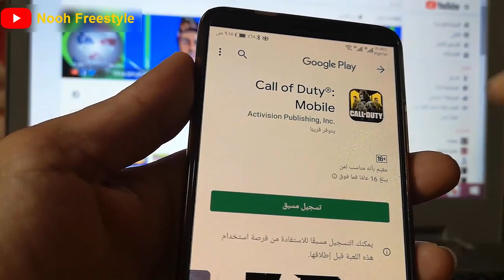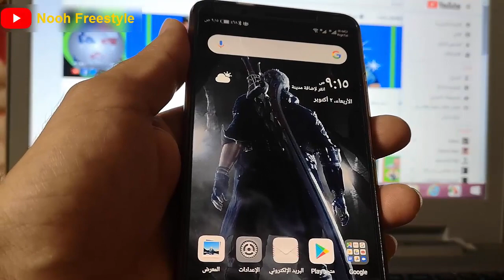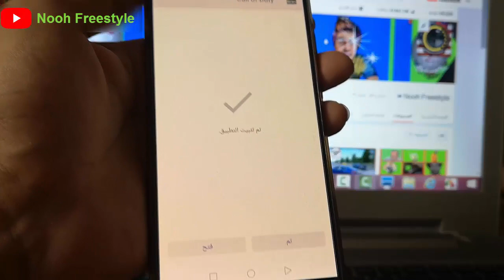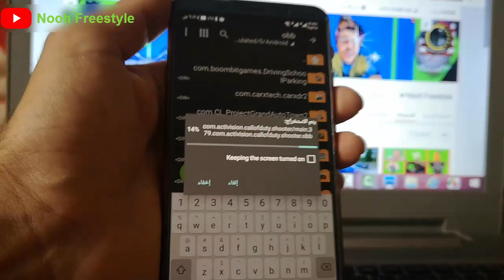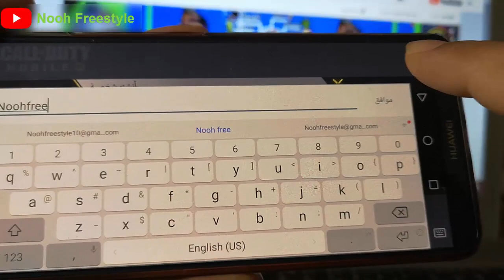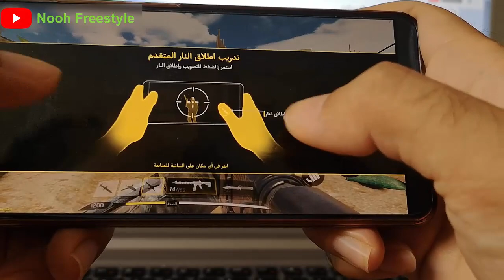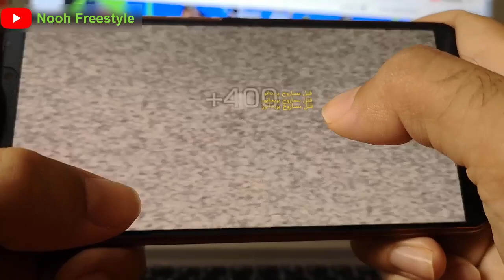رسميا تحميل call of duty mobile للاندرويد اخر اصدار برابط مباشر ميديافاير مع شرح طريقة اللعب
كلمة سر فك الضغط :
password : trox

تحميل call of duty mobile للاندرويد اخر اصدار
تحميل call of duty mobile للاندرويد
تحميل call of duty mobile للجوال
تحميل Call of Duty®: Mobile‏
تحميل كول اوف ديوتي للاندرويد من ميديا فاير من روابط مباشرة
كيفية تحميل كول اف ديوتي اندرويد مباشرة
طريقة تحميل كول اوف ديوتي للاندرويد من ميديا فاير
حل مشكله لا يدعم بلدك call of duty mobile
حل مشكله الصوت call of duty mobile
شرح طريقة اللعب لعبة call of duty mobile
كيفية اللعب لعبة call of duty mobile